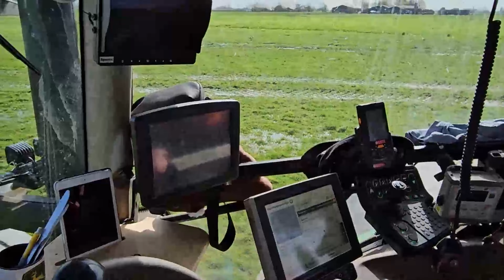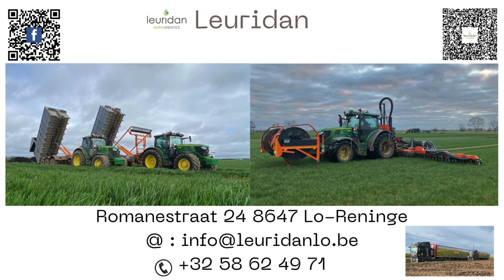🤠 ÉPANDAGE DE DIGESTAT SANS TONNE - ETA LEURIDAN 😲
Aujourd'hui nous reprenons la saison avec de l'épandage de digestat sans tonne avec l'ETA Leuridan en Belgique.
Un balais de 4 ensembles john deere accompagner de leurs tonnes de 30 000 L chacune + un ensemble semi volvo FH était à l'œuvre pour alimenter le caisson de 90 M3.
L'épandage n'était pas en reste non plus un john deere, un 6R 230 au porte caisson et un 6155 R pour la rampe d'épandage.

Je ne vous en dit pas plus, je vous laisse découvrir tout cela.